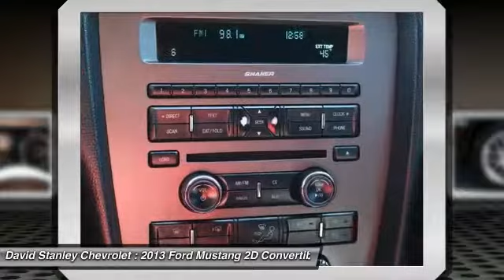2013 Ford Mustang Oklahoma City OK P26244A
2013 Ford Mustang V6

Black 2013 Ford Mustang V6 RWD 6-Speed Automatic 3.7L V6 Ti-VCT 24VbrbrRecent Arrival!brbrAwards:br  * 2013 KBB.com 5-Year Cost to Own Awards   * 2013 KBB.com Brand Image Awards